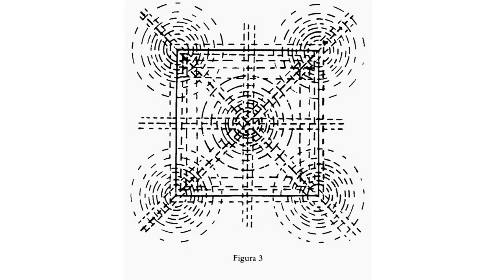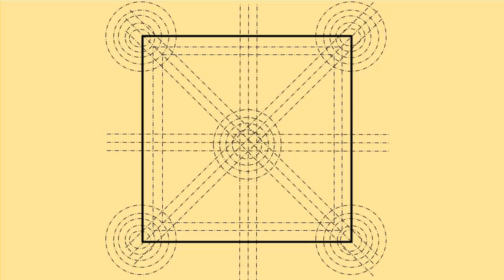Arheim. Arte y percepción Visual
Arte y percepción visual de Rudolf Arheim. Capítulo 1. El quilibrio.
Para conseguir el libro “El arte que viene”: